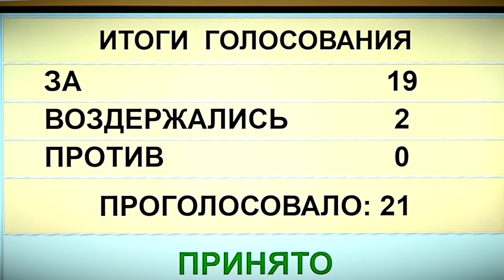Депутаты ТГД занимались бюджетами 2020 и 2021 годов